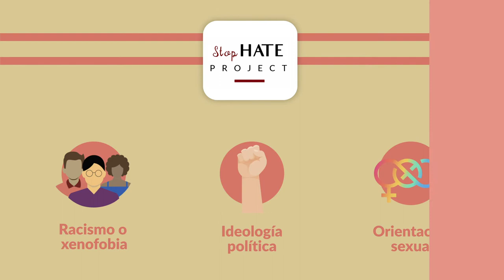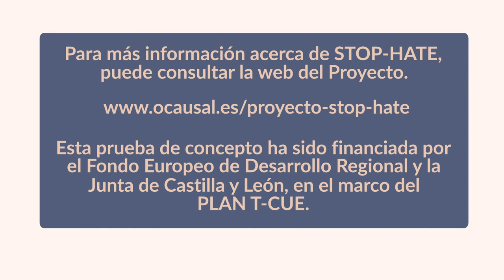STOP-HATE. Un detector automático de discurso de odio en Twitter en español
STOP-HATE es un detector automático de discurso de odio en Twitter en español desarrollado por el Observatorio de los Contenidos Audiovisuales de la Universidad de Salamanca, y con la colaboración del Centro de Supercomputación de Castilla y León –Scayle–.

El detector ha sido generado mediante técnicas de aprendizaje automático supervisado usando algoritmos superficiales, pero también aprendizaje profundo, lo que ha permitido superar las limitaciones de otros prototipos.

En específico, STOP-HATE es capaz de detectar el discurso de odio latente en los mensajes propagados en Twitter por razones de racismo y/o xenofobia, ideología política y orientación sexual e identidad de género.

Este proyecto ha sido financiado por el Fondo Europeo de Desarrollo Regional y la Junta de Castilla y León en el marco del Plan T-CUE que gestiona la Fundación General de la Universidad de Salamanca.